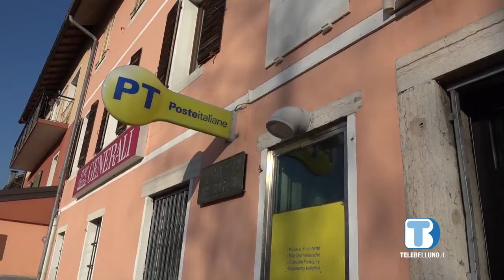Colpo esplosivo al Postamat di Limana, i ladri rimangono a bocca asciutta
Nonostante la carica, lo sportello ha resistito quanto è bastato